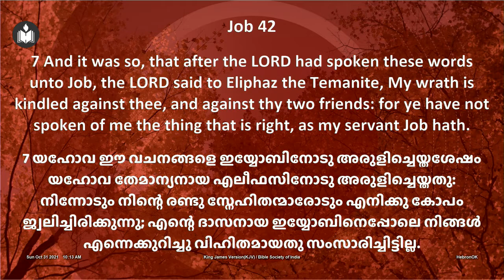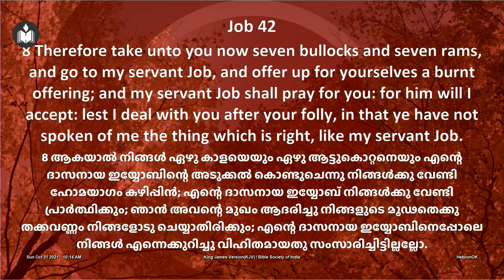Religion or Relationship | Rev. Dr. John Varghese | IPC Hebron Oklahoma